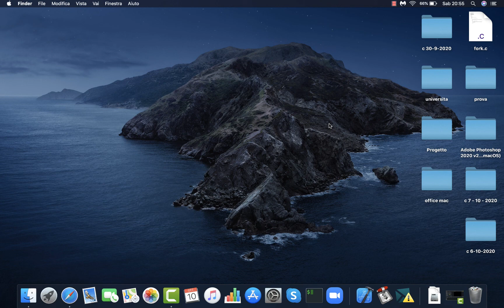Adesso tocca a voi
Video serale in cui vi chiedo dei suggerimenti:
Cosa manca sul canale cosa vorreste vedere?
Ci sono argomenti su cui vorreste scoprire qualcosa?